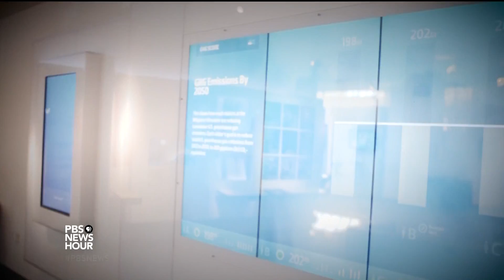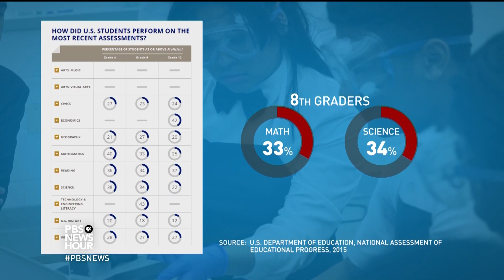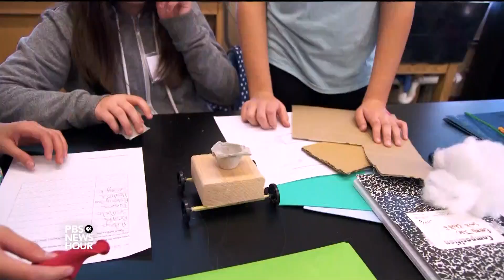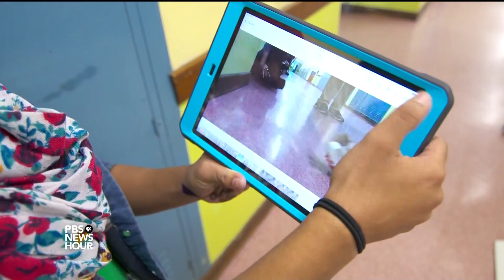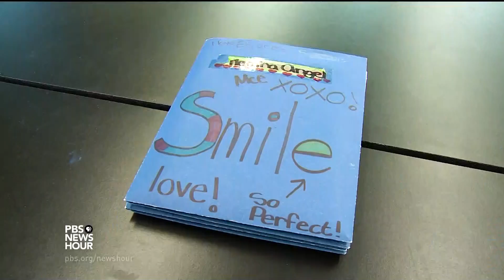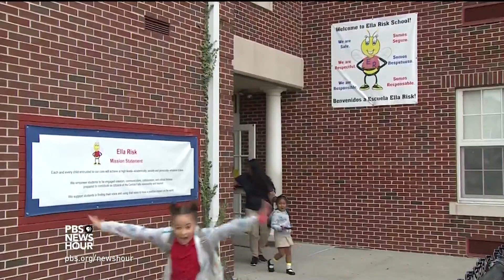After-school STEM programs inspire kids to keep learning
At an after-school STEM club in Rhode Island, students are working on an engineering challenge -- because they want to be. The low-stakes, fun environment offers time for exploration when resources or hands-on activities may be in short supply during school hours, and can help sustain interest as classes get harder. Special correspondent Lisa Stark of Education Week reports.